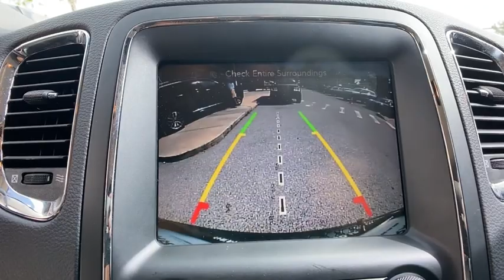2016 Dodge Durango Orlando, Deltona, Sanford, Oviedo, Winter Park, FL GC371631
Granite Crystal Metallic Clearcoat Used 2016 Dodge Durango

EPA 27 MPG Hwy/19 MPG City! Navigation, Third Row Seat, Heated Leather Seats, Heated Rear Seat, Rear Air, Aluminum Wheels, NAV & POWER LIFTGATE GROUP, TRANSMISSION: 8-SPEED AUTOMATIC (845R... ENGINE: 3.6L V6 24V VVT UPG I W/ESS KEY FEATURES INCLUDE: Leather Seats, Third Row Seat, Rear Air, Heated Driver Seat, Heated Rear Seat. OPTION PACKAGES: NAV & POWER LIFTGATE GROUP For More Info, Call , SiriusXM Traffic, HD Radio, Radio: Uconnect 8.4 NAV, Power Liftgate, GPS Navigation, SiriusXM Travel Link, ENGINE: 3.6L V6 24V VVT UPG I W/ESS (STD), TRANSMISSION: 8-SPEED AUTOMATIC (845RE) (STD). EXPERTS RAVE: Edmunds.com explains It's comfortable, quiet and while some competitors offer seatbelts for eight, it's usually just a token provision. In reality, the Durango offers more useful passenger space. This is especially true in the third row where adults can actually sit comfortably, which is rare.. BUY FROM AN AWARD WINNING DEALER: Vehicle pricing includes all offers and incentives. Sales tax, registration fees, dealer installed options, reconditioning costs, and $999 dealer fee not included in all vehicle prices shown and must be paid by the purchaser. While great effort is made to ensure the accuracy of the information on this site, errors do occur so please verify information with a customer service rep. Fuel economy calculations based on original manufacturer data for trim engine configuration. Please confirm the accuracy of the included equipment by calling us prior to purchase.
TRANSMISSION: 8-SPEED AUTOMATIC (845RE) (STD),ENGINE: 3.6L V6 24V VVT UPG I W/ESS (STD),BLACK LEATHER TRIMMED BUCKET SEATS,QUICK ORDER PACKAGE 23E -inc: Engine: 3.6L V6 24V VVT UPG I w/ESS Transmission: 8-Speed Automatic (845RE),WHEELS: 18 X 8.0 POLISHED ALUMINUM (STD),MANUFACTURER'S STATEMENT OF ORIGIN,RADIO: UCONNECT 8.4 NAV,TIRES: P265/60R18 BSW AS LRR (STD),GRANITE CRYSTAL METALLIC CLEARCOAT,NAV & POWER LIFTGATE GROUP -inc: For More Info Call SiriusXM Traffic HD Radio Radio: Uconnect 8.4 NAV Power Liftgate 5-Year SiriusXM Travel Link Service GPS Navigation 5-Year SiriusXM Traffic Service SiriusXM Travel Link,Rear Wheel Drive,Power Steering,ABS,4-Wheel Disc Brakes,Brake Assist,Aluminum Wheels,Tires - Front All-Season,Tires - Rear All-Season,Temporary Spare Tire,Heated Mirrors,Power Mirror(s),Integrated Turn Signal Mirrors,Rear Defrost,Privacy Glass,Intermittent Wipers,Variable Speed Intermittent Wipers,Rear Spoiler,Power Door Locks,Luggage Rack,Fog Lamps,Daytime Running Lights,Automatic Headlights,AM/FM Stereo,Satellite Radio,Requires Subscription,MP3 Player,Steering Wheel Audio Controls,Auxiliary Audio Input,Satellite Radio,Requires Subscription,Power Driver Seat,Power Passenger Seat,Mirror Memory,Driver Adjustable Lumbar,Seat Memory,Power Driver Seat,Driver Adjustable Lumbar,Power Passenger Seat,Passenger Adjustable Lumbar,Pass-Through Rear Seat,Heated Rear Seat(s),Rear Bench Seat,Adjustable Steering Wheel,Trip Computer,Power Windows,3rd Row Seat,Leather Steering Wheel,Heated Steering Wheel,Keyless Entry,Power Door Locks,Keyless Start,Keyless Entry,Power Door Locks,Remote Trunk Release,Universal Garage Door Opener,Cruise Control,Climate Control,Multi-Zone A/C,A/C,A/C,Rear A/C,Woodgrain Interior Trim,Leather Seats,Bucket Seats,Auto-Dimming Rearview Mirror,Driver Vanity Mirror,Passenger Vanity Mirror,Driver Illuminated Vanity Mirror,Passenger Illuminated Visor Mirror,Floor Mats,Smart Device Integration,Mirror Memory,Seat Memory,Remote Engine Start,Keyless Start,Bluetooth Connection,Power Windows,Power Door Locks,Trip Computer,Heated Front Seat(s),Engine Immobilizer,Security System,Traction Control,Stability Control,Traction Control,Front Side Air Bag,Telematics,Requires Subscription,Rear Parking Aid,Tire Pressure Monitor,Driver Air Bag,Passenger Air Bag,Front Head Air Bag,Rear Head Air Bag,Passenger Air Bag Sensor,Knee Air Bag,Child Safety Locks,Back-Up Camera